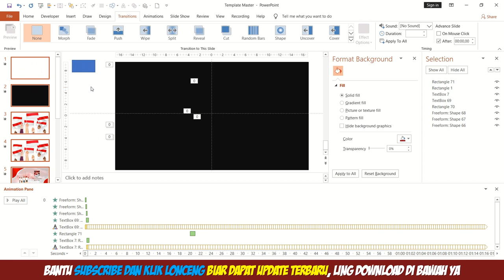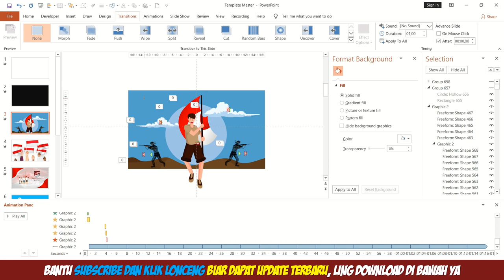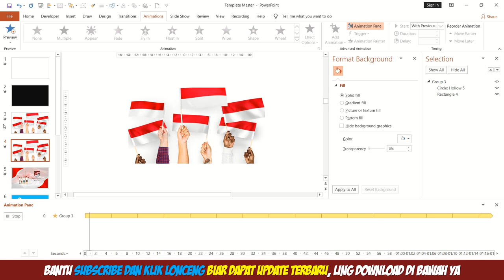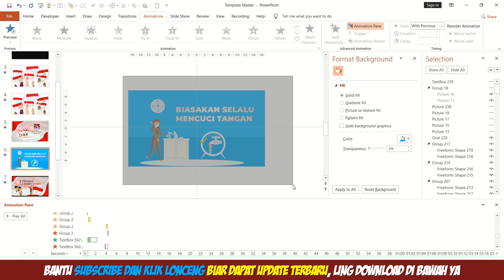Video Ucapan HUT RI Ke 76, Jasa Pembuatan VIdeo Ucapan Kemerdekaan